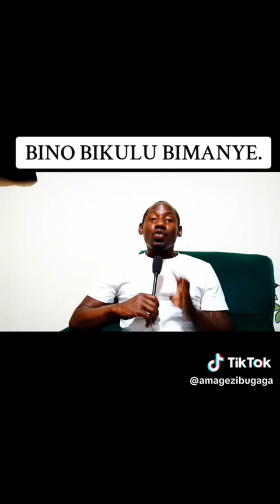BINO BIKULU BIMANYE